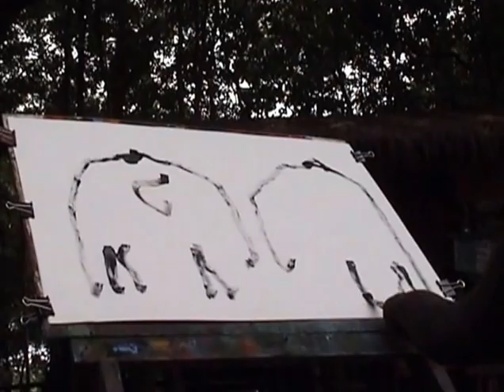"Fountain of Elephants" Original Painting by Nue-Un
Help the endangered Thai Elephant by purchasing this original painting and dvd. Profits help to support the care and rescue of the Thai elephant  at the Elephant Conservation Center. This painting is called  "Fountain of Elephants" By Neu-Un (Female 4 years old)
22Lx30W
$350
Certified, DVD Included